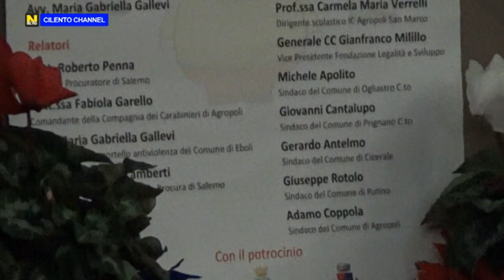AGROPOLI, "BULLI DI SAPONE", PREVENIRE LE NUOVE FORME DI DISAGIO GIOVANILE.